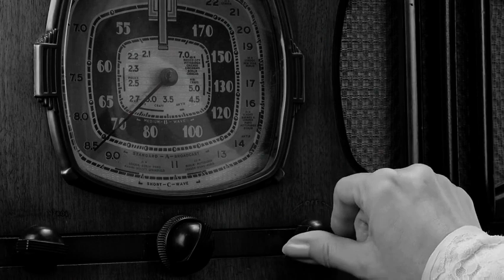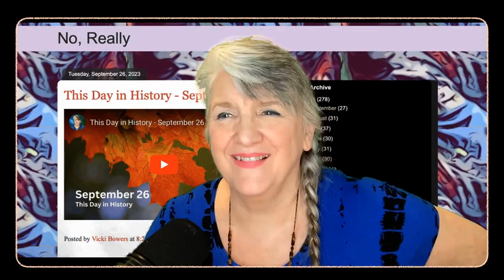November 3: A Word, Some Events and Presidents, and "Pop Muzik"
This Day in History, November 3
Scallywag, Continental Army, William Howard Taft, Chevrolet, Franklin Roosevelt, Lyndon B. Johnson, “Pop Muzik” by M

00:00 Intro/November 3
00:26 Word of the Day: Scallywag
01:48  The American Continental Army
02:58 William Howard Taft
03:07 Chevrolet
03:15 Franklin D. Roosevelt
03:27 Lyndon B. Johnson
03:48 "Pop Muzik" by M
04:24 Wrap-up/Outro

Vicki Bowers
1008 Roberts Cut Off Road
Unit 10045